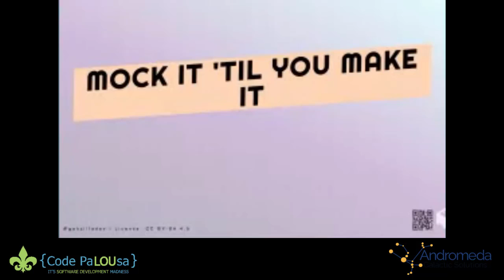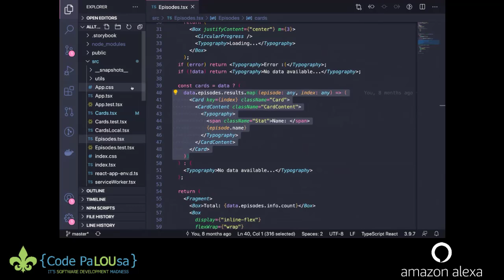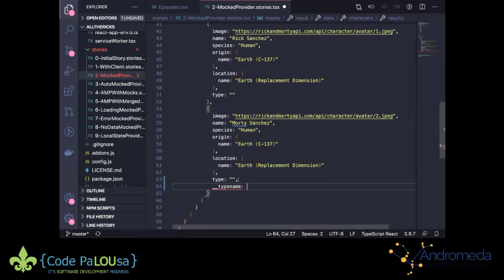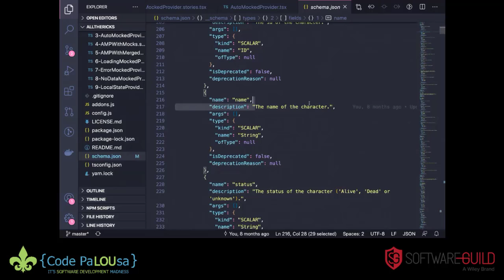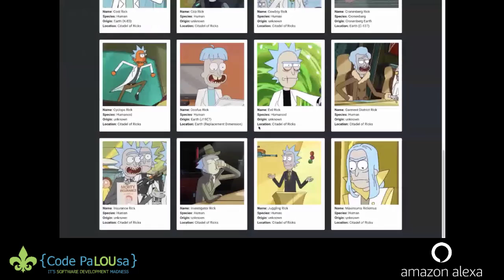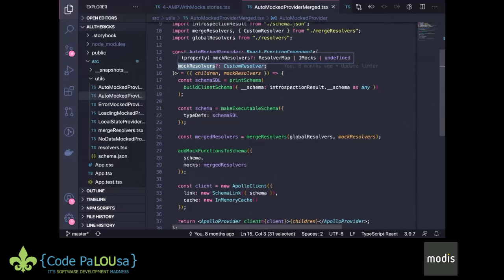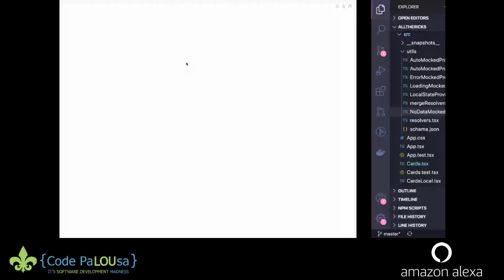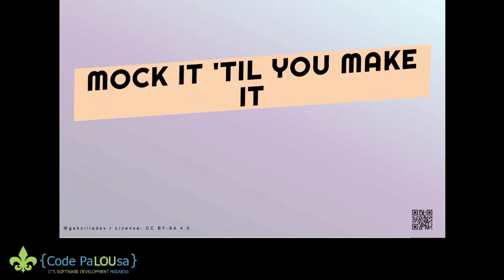Mock It 'til You Make It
We'll use GraphQL and Apollo in a React application to build providers to auto mock all the things for tests and Storybook stories.

The complete session and speaker details below.

This was a presentation given at Code PaLOUsa 2020.  Code PaLOUsa is a software development conference designed to cover all aspects of software development regardless of the technology stack. The conference schedule features presentations from well-known professionals in the software development community.

✅Check-out the TaleLearnCode Twitch stream Monday, Wednesday, and Friday at 8:00 pm EDT

💸 Support The TaleLearnCode Community 💸

Any money raised through donations, subscriptions, etc. is used to help cover the costs of running the TaleLearnCode channels, speaking at events (when we can travel again), and organizing meetups, user groups, and other community events.

Let's automate the tedious task of building mocked query resolvers so that you never have to manually set up mocks for loading, error, no data, or default value states ever again! We'll learn how to use GraphQL and Apollo in a React application to build providers that will dynamically auto mock all the things for tests and stories. This talk assumes the audience has prior knowledge of React and GraphQL.

⭐ Gabriela Dombrowski ⭐
Gabi spent her youth immersed in MS-DOS, server rooms, and Geocities Mariah Carey fan page HTML. She transitioned to a development career in 2016 after spending 7 years as a systems administrator and is active in her local tech community as a volunteer and as Mentor Director for a monthly coding session to help women break into the industry. Her other interests include ashtanga yoga, learning languages, and curating stellar playlists.